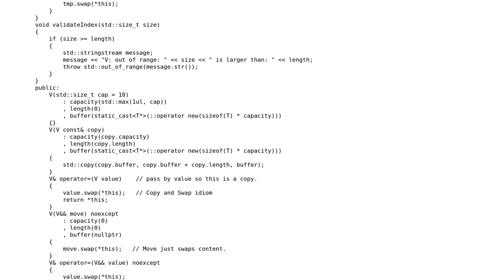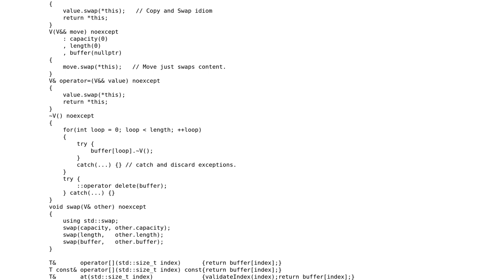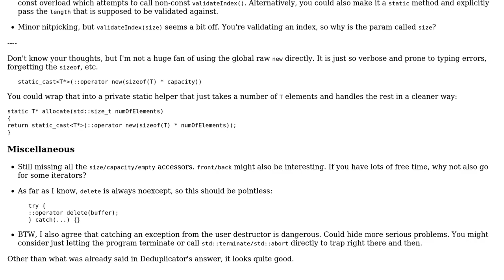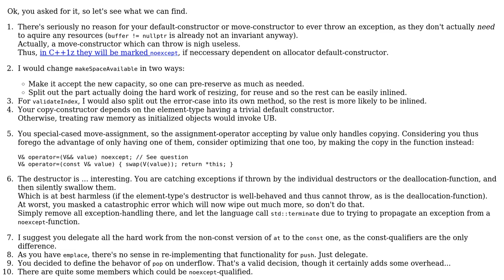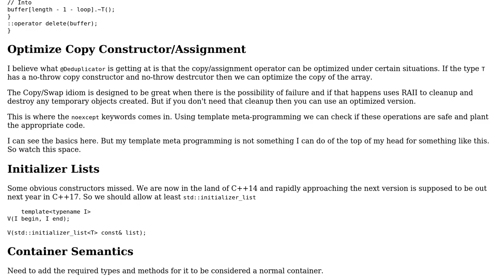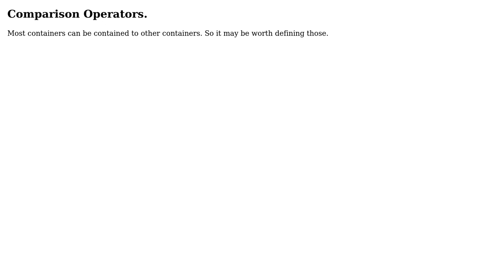Code Review: An alternative vector (4 Solutions!!)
Code Review: An alternative vector

With thanks & praise to God, and with thanks to the many people who have made this project possible! | Content (except music & images) licensed under CC BY-SA | Music | Images & others | With thanks to user Toby Speight user R Sahu user Martin York user glampert user Deduplicator and the Stack Exchange Network Trademarks are property of their respective owners. You are responsible for your own actions.